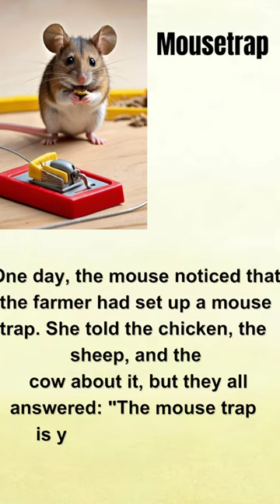Learn English through story | Mousetrap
📚 Immerse yourself in the world of language acquisition with our enthralling "Learn English Through Story" series! 🌟 Imbibe the essence of an enriching English narrative, carefully designed to elevate your language proficiency, refine pronunciation, and hone listening skills – all accompanied by subtitles for a comprehensive learning experience.

👂 Elevate your English reading, listening, and speaking prowess through our thoughtfully selected collection of contemporary English stories. 🗣️ Our mission is to support your language journey, making the process of learning English both effective and enjoyable!

😴 Looking for a serene way to wind down? Our stories offer a perfect blend of entertainment and language immersion, creating a peaceful bedtime routine conducive to restful sleep.

♥♥♥ Let's embark together on this educational and delightful journey! 🌈🚀 LearnEnglishThroughStory LanguageLearningAdventure EngagingStories SubscribeNow 📖🎧